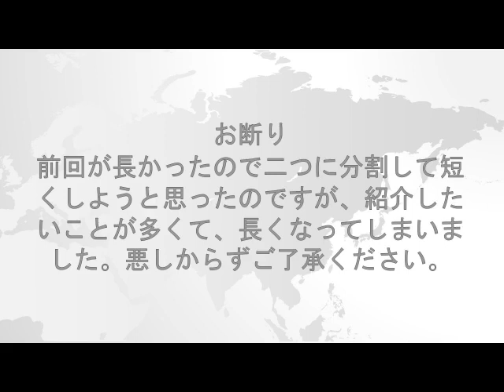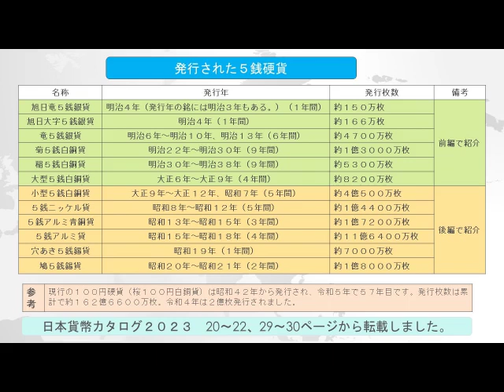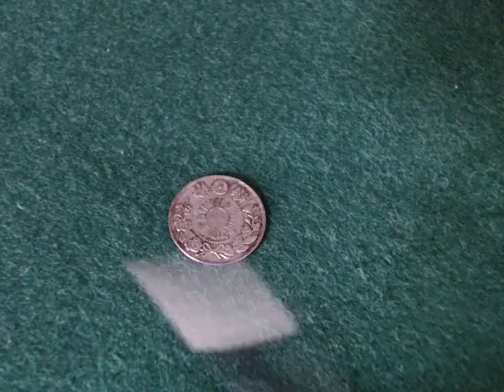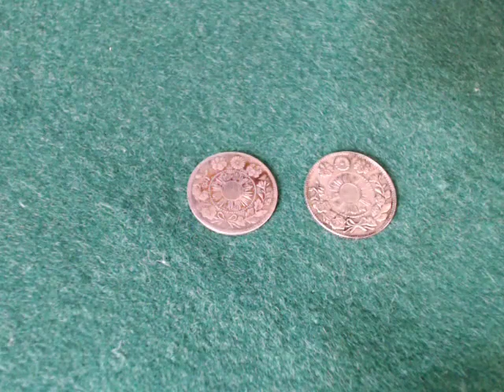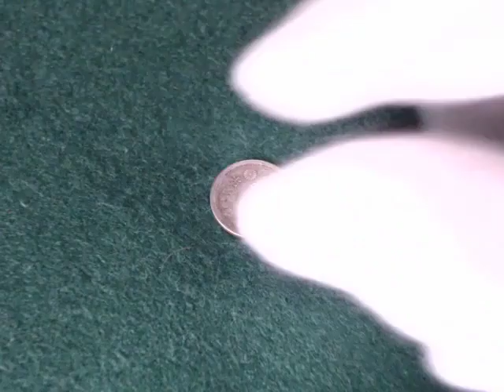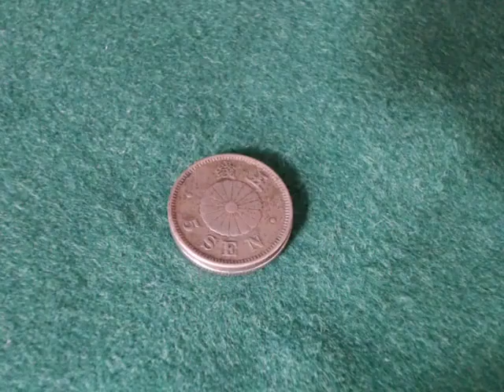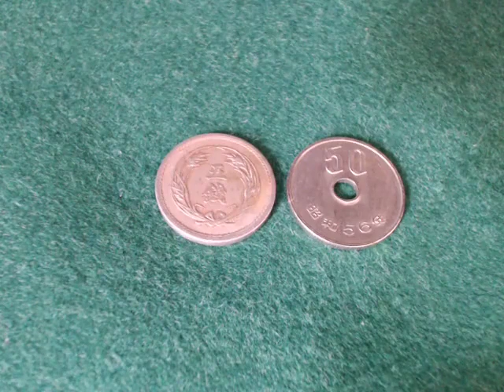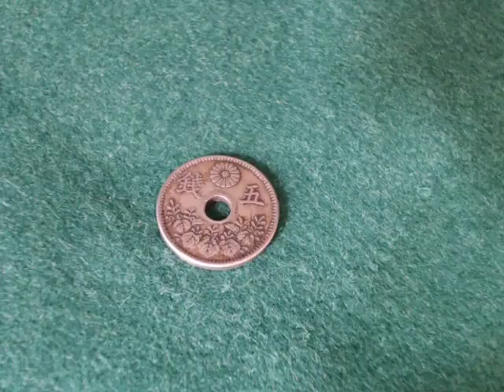（前編）今まで発行された１２種類の５銭硬貨の紹介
おはようございます。民蔵です。この動画は大東亜戦争戦前・戦中・戦後に発行された１２種類の５銭硬貨の紹介です。

５銭硬貨・紙幣の成り立ちや５銭硬貨の量目と品位の変化、戦争との関係、収集の仕方、５銭銀貨の真贋判定などについて説明しております。
前編・後編と２つの動画に分け、前編では５銭硬貨・紙幣の成り立ちや１２種類の５銭硬貨のうち６種類について実物の硬貨を使用して紹介しております。

今回が２回目の動画投稿になります。５銭硬貨についての質問や紹介してほしい貨幣（紙幣・硬貨）など、ありましたらコメント欄に記載お願いいたします。

【動画目次】
00:00 ご挨拶
00:37 動画内容のご紹介
01:37 ５銭硬貨・紙幣の成り立ちと廃止
02:59 発行された５銭硬貨
04:28 旭日竜５銭銀貨の紹介
08:11 旭日大字５銭銀貨の紹介
10:05 竜５銭銀貨の紹介
12:40 菊５銭白銅貨の紹介
14:44 稲５銭白銅貨の紹介
17:10 大型５銭白銅貨の紹介
20:03 お礼と次回の紹介